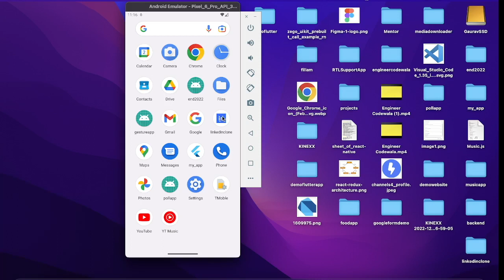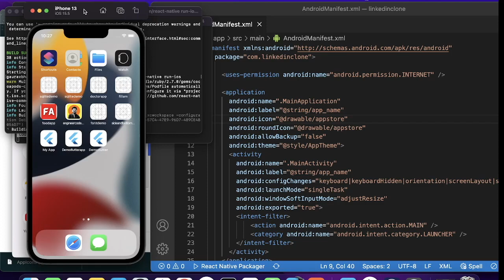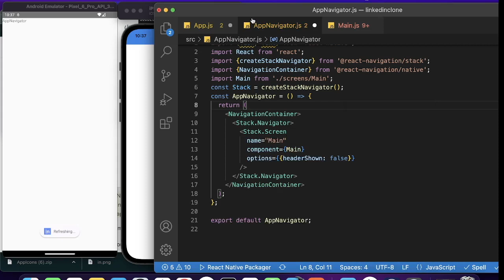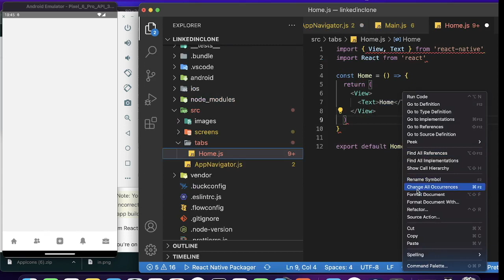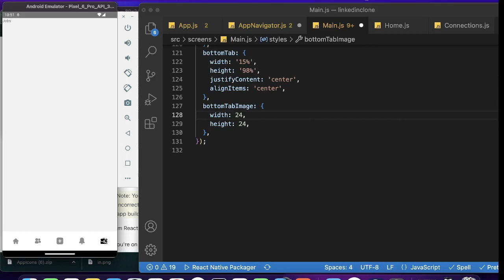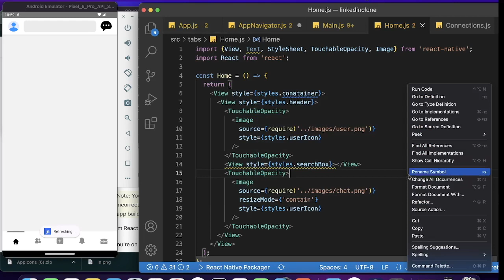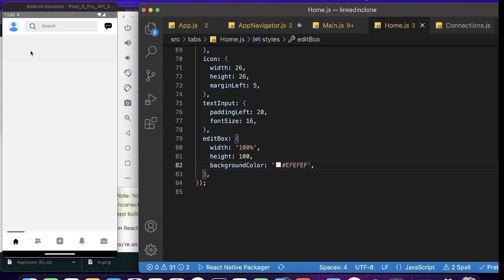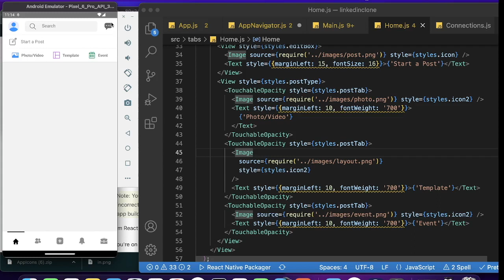React Native Linkedin Clone - Part 1🔥 | In Hindi | Engineer Codewala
In this video,we  will create app icon using canva and will set up project ,app navigator and home screen with bottom navigation .so watch the full video and subscribe to the channel, and like the video.